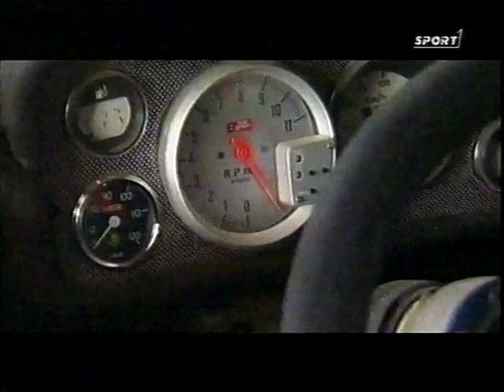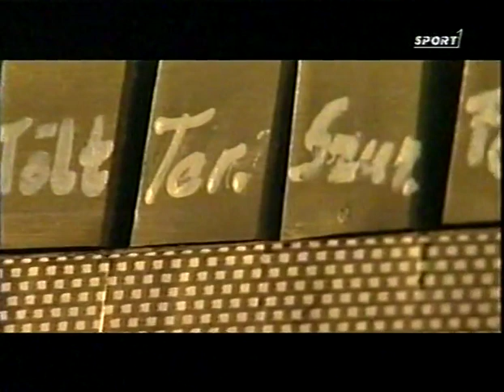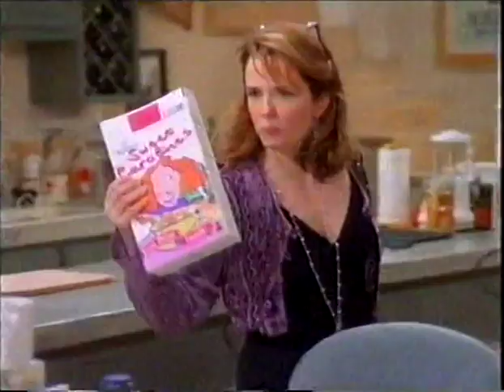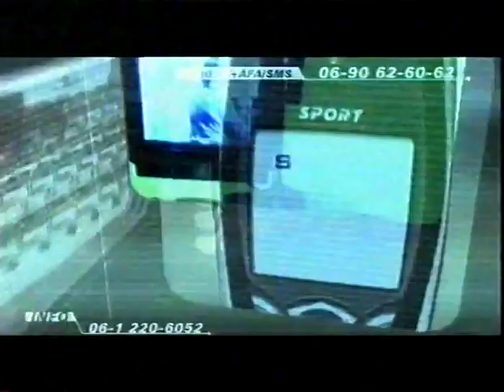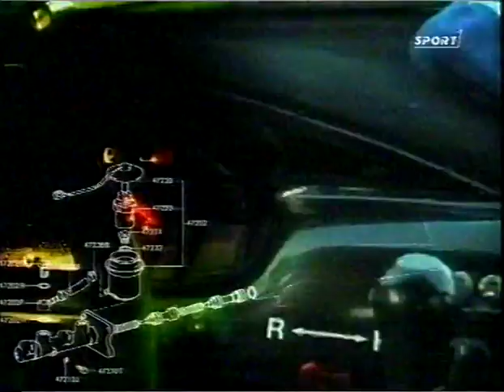RaliMan Balázs Öcsi-Szántó Szabolcs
Beszélgetés Balázs Öcsivel a sport1 egyik régi műsorában, a RaliMan második adásában.